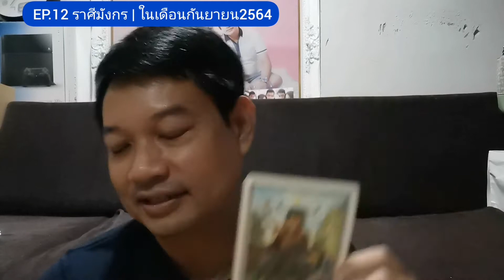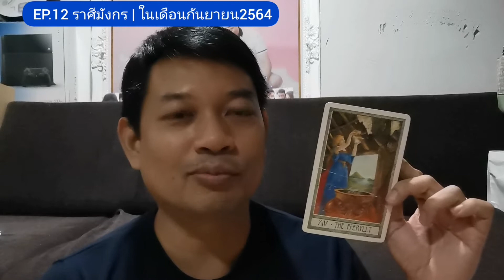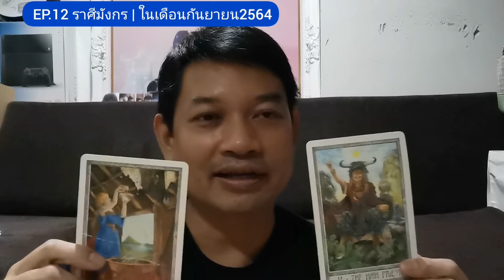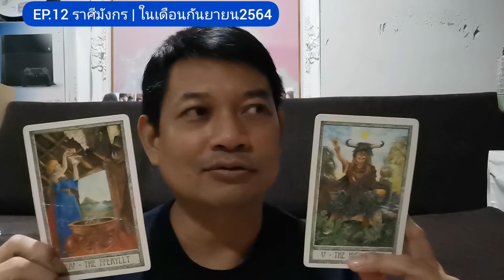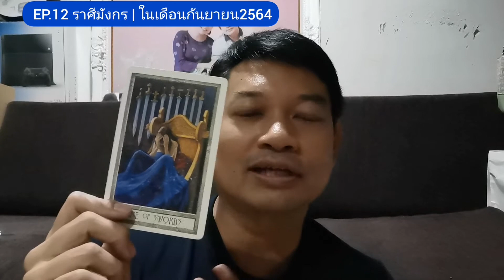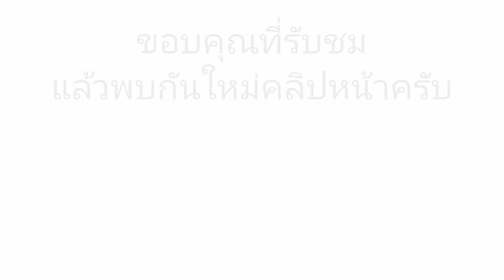ราศีมังกร | กันยายน​2564​ เปิด​ไพ่​ทาโรต์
• ชุดไพ่ที่ใช้ดู : The Druit Craft Tarot
• EP.1 - EP.12 (ขอโทษที่ไม่ได้เรียงEP ตามราศีนะครับ)